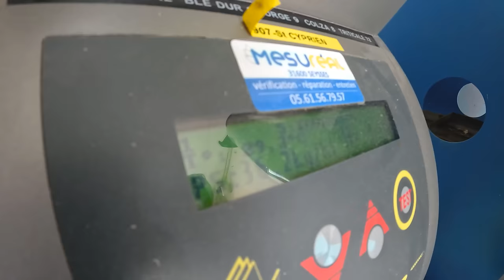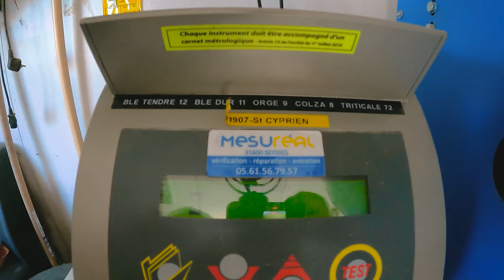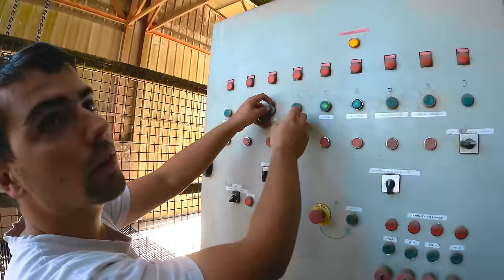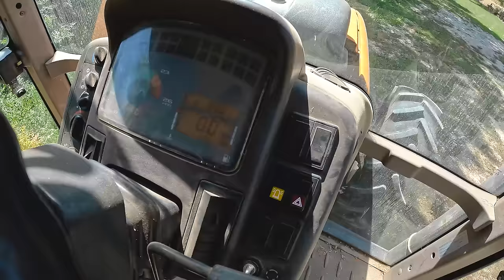72H DE TRAVAUX SUR LA FERME ! Je casse le broyeur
Suivez-moi pendant 72H (3 Jours) a la ferme !

Au programme, moisson du Tournesol et du Sorgho, déchaumage et broyage ou j'ai cassé le roulement du broyeur !

Pense au pouce bleu si tu a aimé cette vidéo !

📱 Mes réseaux !